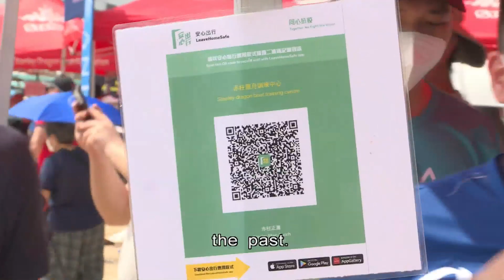Dragon Boat Racing Returns to Stanley | HKIBC News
The annual dragon boat race has returned to Stanley for the first time in two years.

There were fewer people and teams, but many were still happy.